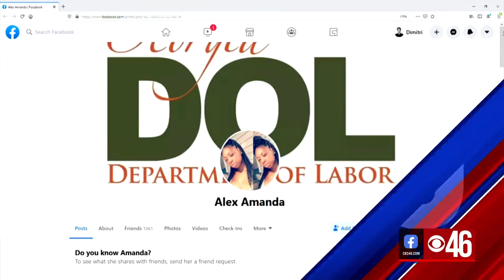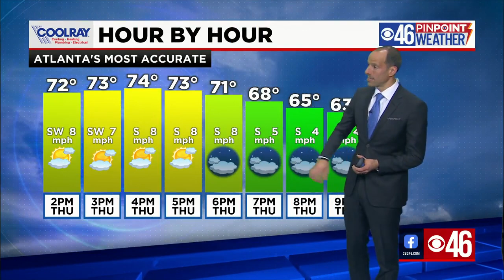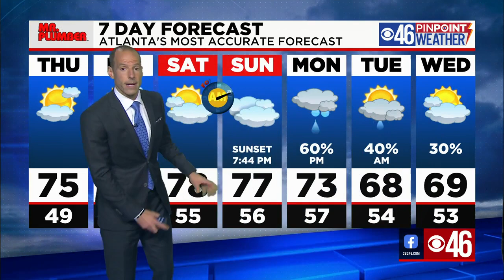CBS46 Noon News Update 3/11/21